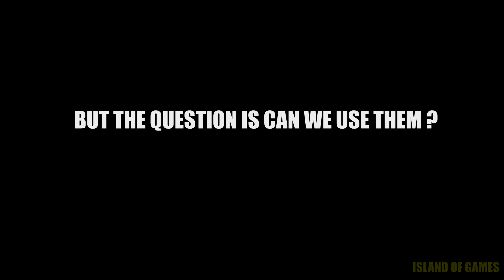CLOTHES SHOPS LOGIC IN GTA GAMES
INTRO: 0:00

TEST#1: 1:43

TEST#2: 7:13

OUTRO: 9:51